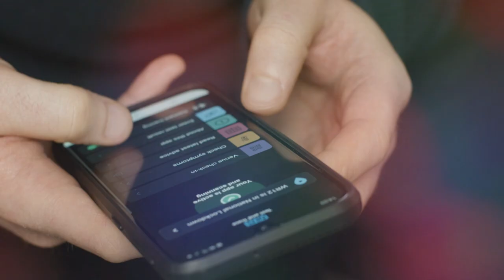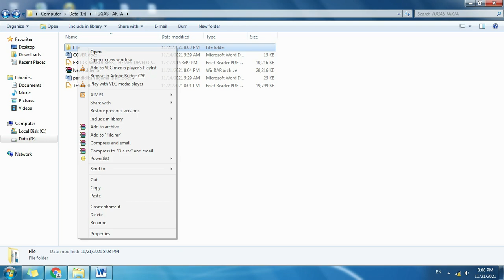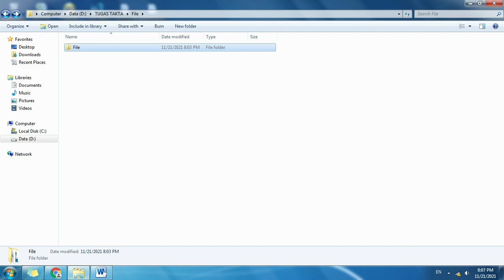Cara Membuka File Rar Di Laptop Ataupun File Zip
Video ini menjelaskan tentang cara membuka file rar di laptop ataupun cara membuka file zip.

Agar bisa membuka file rar. pastikan di PC atau laptop anda sudah di instal aplikasi rar ataupun aplikasi zip.

Aplikasi zip atau rar bisa anda download secara gratis melalui situs remsi nya, cari saja di google aplikasi rar, maka akan muncul situsnya.

File rar dan zip sering kita dapatkan di pesan-pesan email ataupun dari file yang kita download di internet.

Semoga video cara membuka file rar di laptop yang kami buat ini bermanfaat untuk penonton.